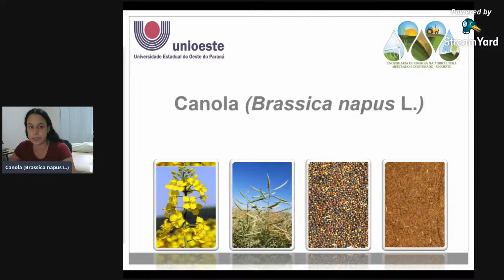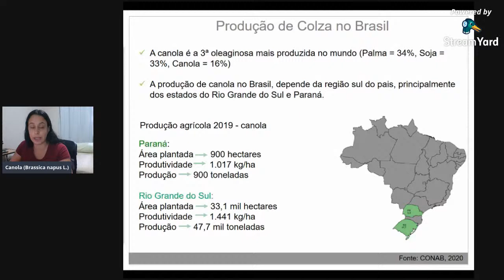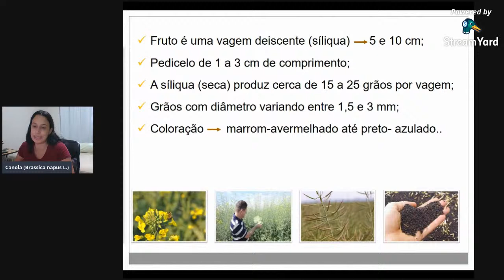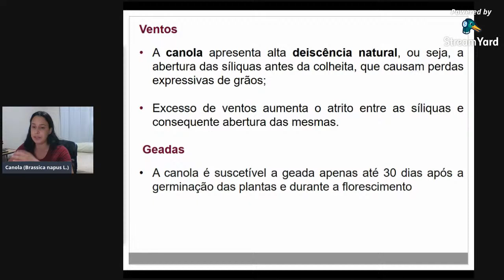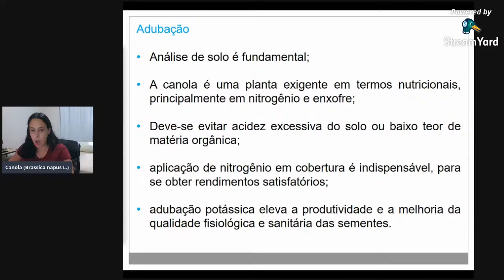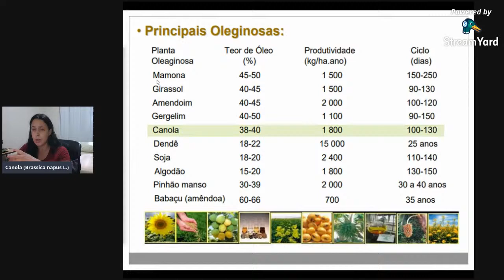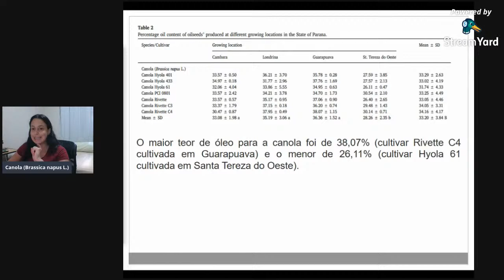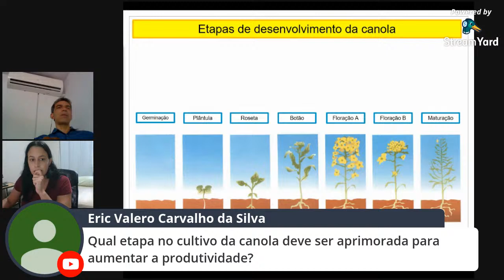Cultivo de Canola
A canola (Brassica napus L. var oleífera) é uma oleaginosa pertencente à família das crucíferas e ao gênero Brassica. Os grãos de canola atualmente produzidos no Brasil possuem em torno de 24 a 27% de proteína e, em média, 38% de óleo. Canola é um termo genérico internacional, não uma marca registrada industrial - como antes de 1986 - cuja descrição oficial é: um óleo com menos de 2% de ácido erúcico e menos de 30 micromoles de glucosinolatos por grama de matéria seca da semente (Canola Council of Canada, 1999).